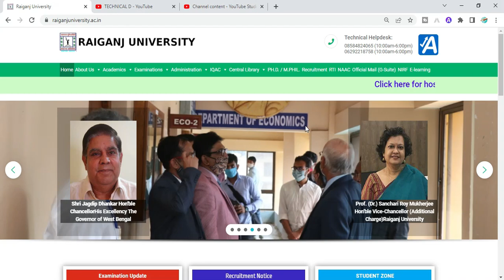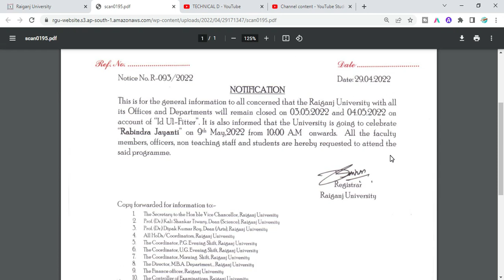Raiganj University Holiday Notice 2022